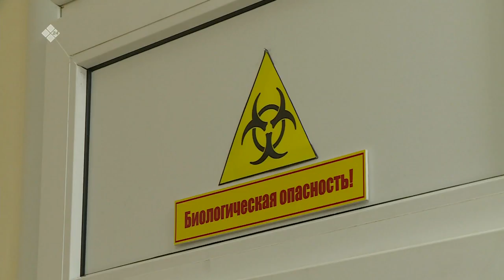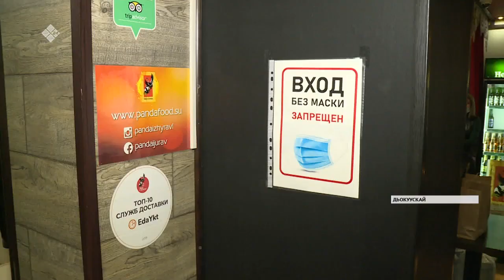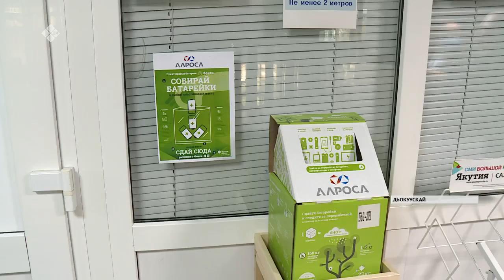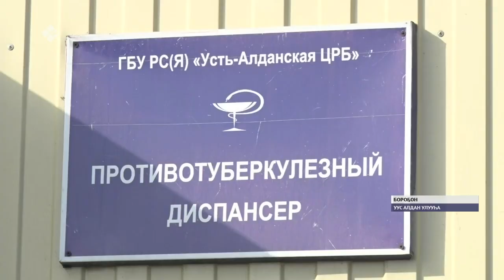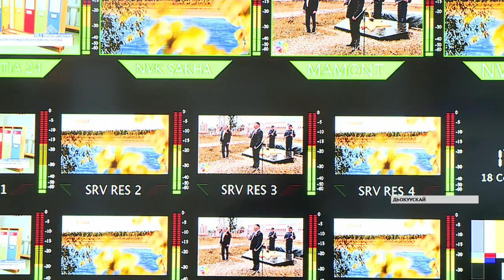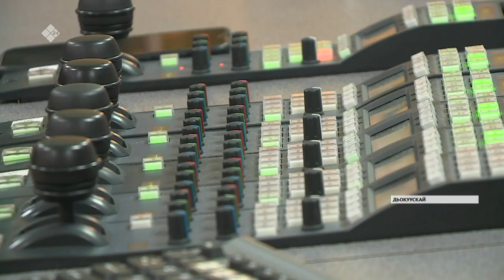«Саха сирэ» информационнай биэрии. Балаҕан ыйын 18 күнэ, 20.30 ч.